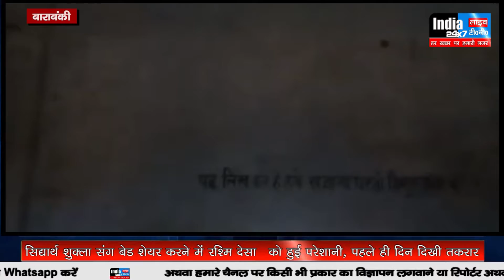बाराबंकी- छाते के छाँव में पढ़ाई कर रहे हैं बच्चे, प्रसासन सो रहा है चैन की नींद